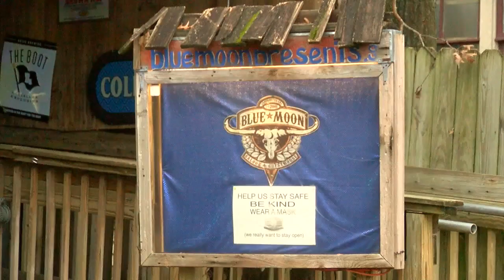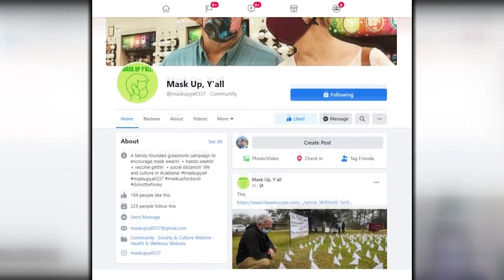Lafayette family asking for more compliance after losing their father to COVID-19